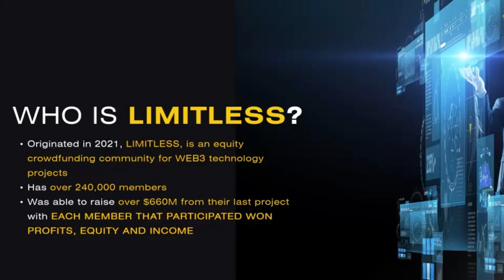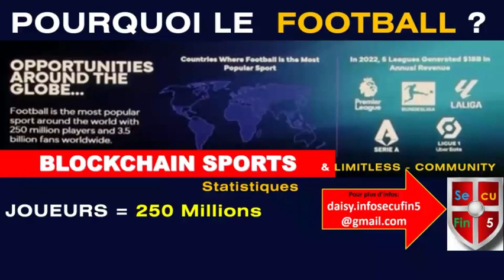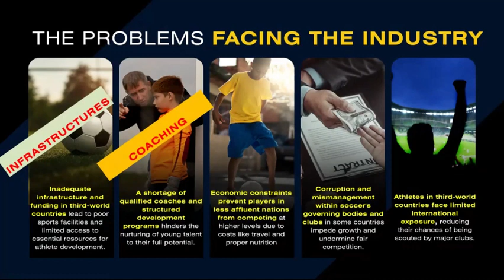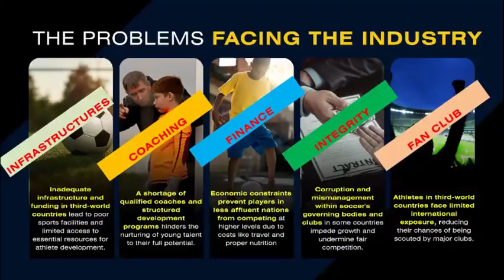LIMITLESS-REVOLUTION |MISE À JOUR DU PROJET blockchain sports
COMMENT S'INSCRIRE
1- Créez votre portefeuille TronLinkPro, sécurisez-le correctement
(Option : Téléchargez l'extension Chrome sur votre bureau).

2- Achetez des TRON et des USDT correspondant à votre niveau de contribution.
Nota: Vous devez avoir au moins 200 TRX pour chaque niveau de contribution pour que le processus de paiement commence.

3- Accédez au navigateur du Portefeuille et collez le lien de recommandation de votre parrain ou de votre marraine. Ici par exemple celui SecuFin5:

LES NIVEAUX DE CONTRIBUTIONS
Niveau 1 = 100 USDT + 200 TRX (pour les frais de transaction du contrat intelligent blockchain)

4- Vous avez des questions?

BIENVENUE à LIMITLESS et dans le projet Blockchain sports

Cordialement,
L'équipe SecuFin5